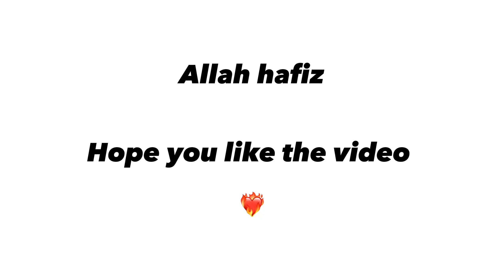Going back to Sharaqpur after many days || enjoyed alot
Asalam alaikum
How are you
Kia hal chal ha kasa ho

Sc project exhaust on 70

In instagram;

Allah hafiz